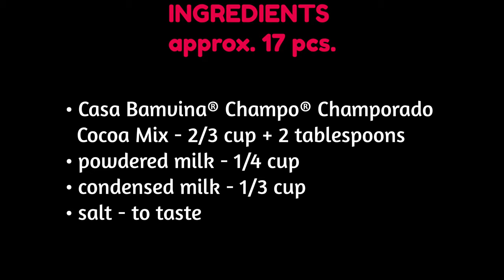CHOCO PASTILLAS (Old Recipe Video + Costing)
Ingredients:
• Casa Bamvina® Champo® Champorado Cocoa Mix - 2/3 cup + 2 tablespoons
• powdered milk - 1/4 cup

Costing:
• 2/3 cup + 2 tablespoons Casa Bamvina® Champo® Champorado Cocoa Mix - P14.10
• 1/4 cup powdered milk - P2.40
• 1/3 cup condensed milk - P4.28
• 1/8 teaspoon salt - P0.01

💰 TOTAL = P1.10 per pc.